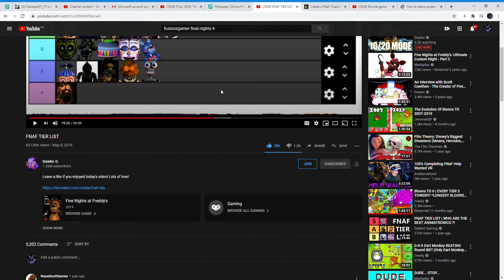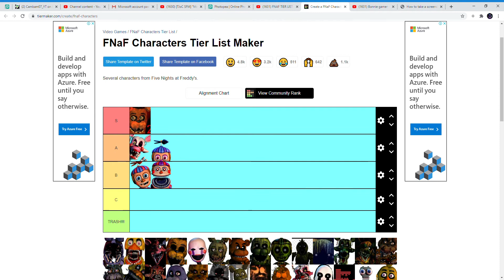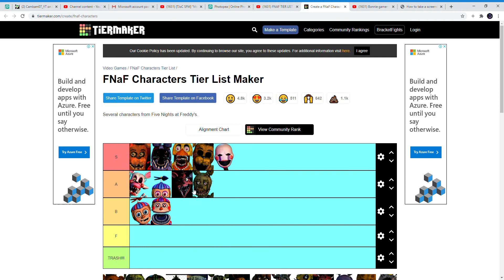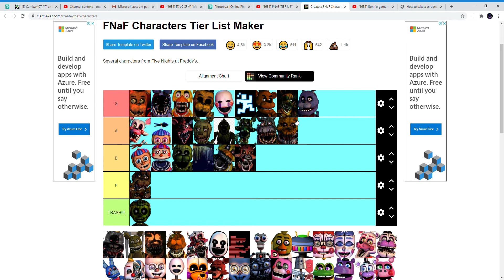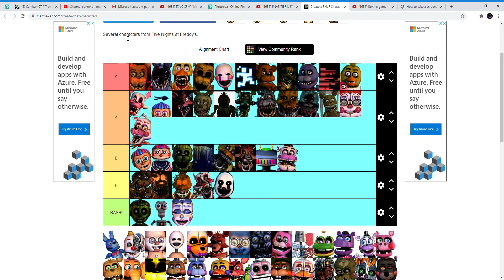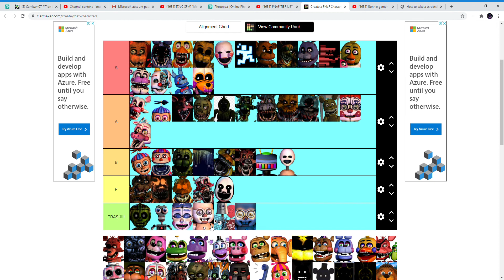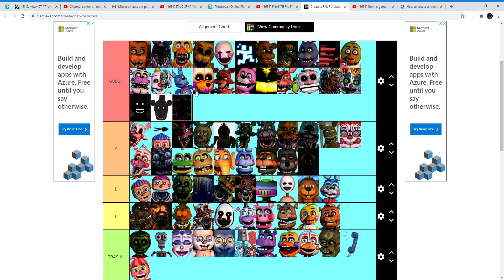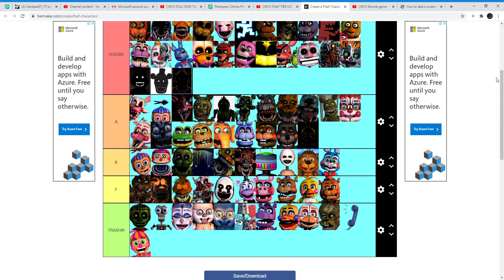MAKING A FNAF TIER LIST!!! | Tier List Maker